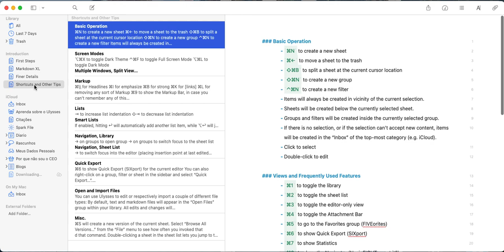iA Writer x Ulysses Navigation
Comparing navigation on a MacBook: iA Writer  x Ulysses.
iA Writer Navigation is too confusing for me.
When I use the library panel to navigate to other folders, the text area remains the same; then I am now in a folder, seeing a text from another folder (and I usualy don't remember what was the original folder, iA Writers does not show it.)